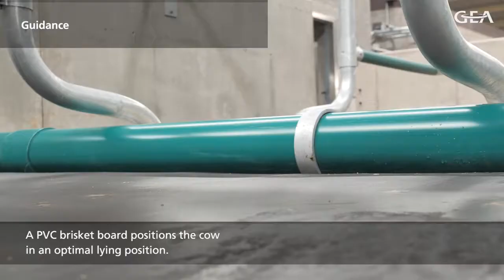Cuccette Gea DairyBarn B3130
Nuove e tecnologiche cuccette per il comfort dei vostri animali.